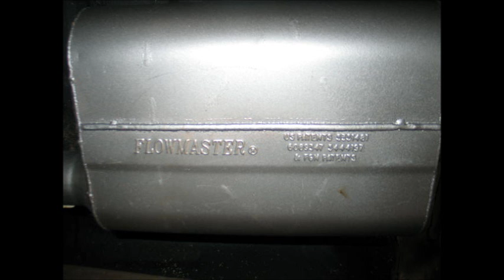cougar movie brown sugar new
1971 CONVERTIBLE COUGAR FOR SALE.  ABSOLUTELY BEAUTIFUL! New spoiler, new dual exhaust, too much to mention. Only 70k miles.